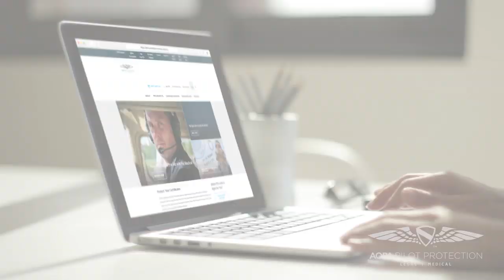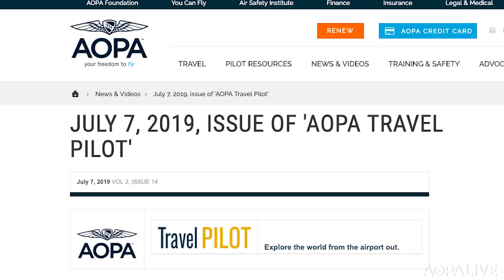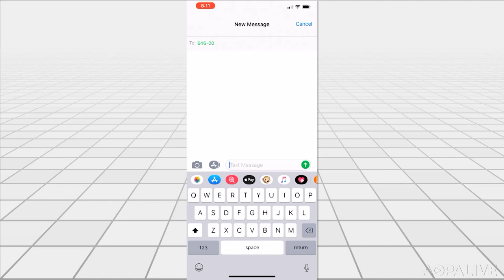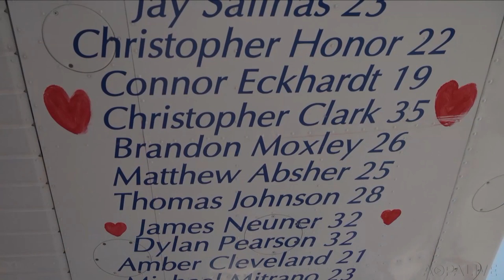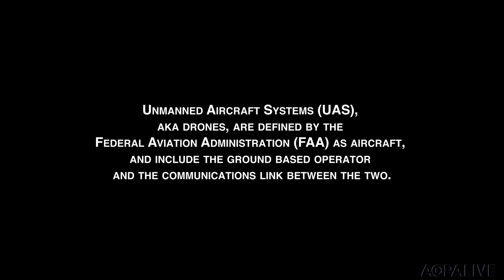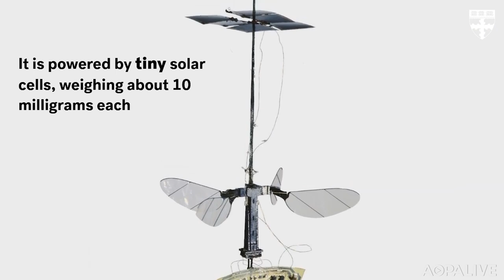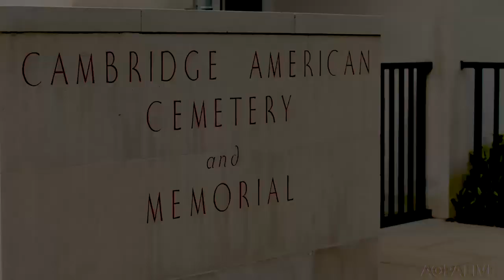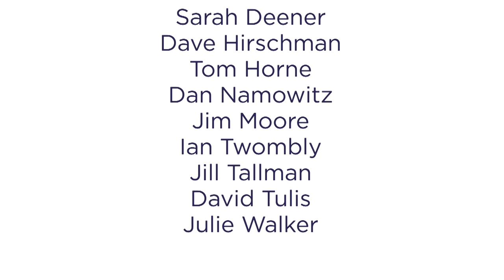AOPA Live This Week - July 4, 2019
The most unusual aircraft paint scheme you've ever seen. We talk to an American hero, Col. Charles McGee who flew with the Tuskegee Airmen . Do you really know what to do with the fire extinguisher in your aircraft?